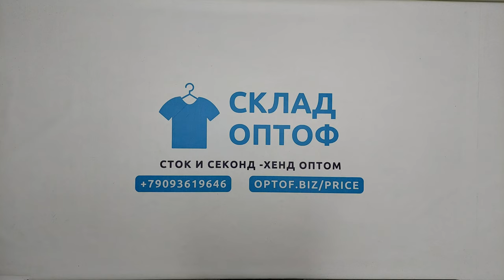24521 Штаны мужские вельветовые C&A сток NW M PANTS 3 пак 10.2кг. по 16.5€/кг. 17шт.